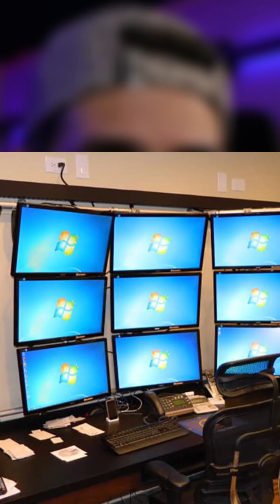VIRTUALBOX vs VMWARE: WHICH IS BETTER?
🔥 VMware Workstation Pro vs. VirtualBox – Which One is Right for You?

Now that VMware Workstation Pro is free for personal use, is it the best choice for virtual machines? Or is VirtualBox still the best free alternative? Here’s a quick comparison:

✅ VMware Workstation Pro – Faster, smoother, optimized for performance, but uses more resources.
✅ VirtualBox – Free, open-source, and lightweight, but can be slower for high-performance tasks.

💡 Which one do you prefer? Drop a comment and let’s discuss!